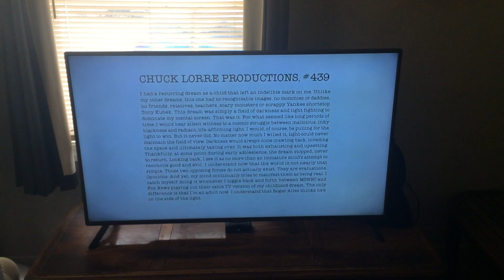Chuck Lorre Productions/Warner Bros. Television (2014) #1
Taken From” A Syndicated Episode Airing From” Mike & Molly” On KBCW-TV, At 1:28 PM PST!! Today!!